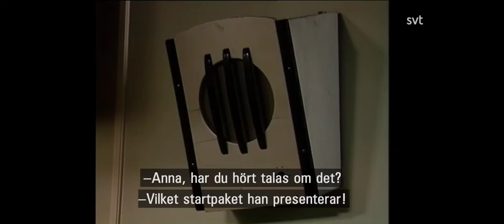Nilecity 105,6 - Farbror Barbro 2